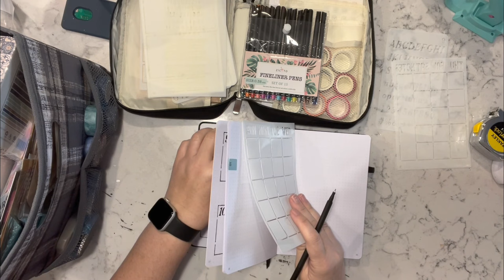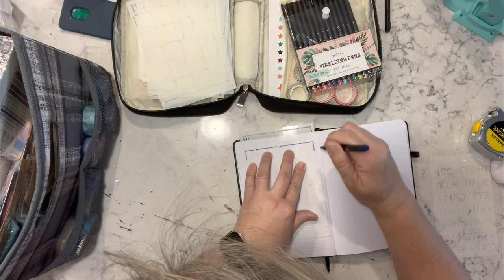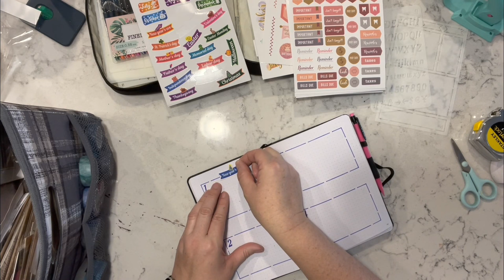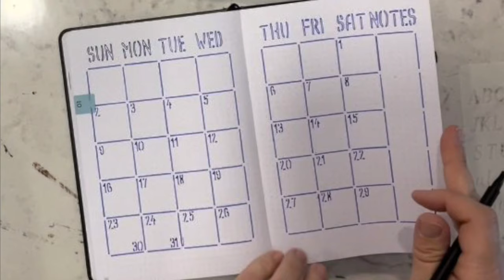Calendar/Journal Collaboration | The joy of Journaling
I have joined up with some amazing friends and co-crafters to bring you a journaing collaboration. I have just gotten into journaling and decided to continue on with my calendar so I will be organized with all my youtube obligations and to ensure that I have plenty of content for you all to enjoy.